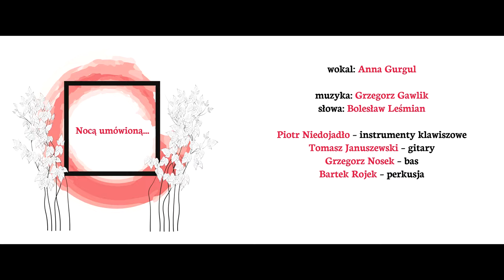Anna Gurgul - Nocą umówioną | ROMANS ŚPIEWAM...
„Nocą umówioną…”

wokal: Anna Gurgul
muzyka: Grzegorz Gawlik
słowa: Bolesław Leśmian
taniec: Monika Kiwak

Piotr Niedojadło – instrumenty klawiszowe
Tomasz Januszewski – gitary
Grzegorz Nosek – bas
Bartek Rojek – perkusja

Projekt został zrealizowany w ramach stypendium artystycznego przyznanego przez Gminę Miasta Tarnowa.
Koncert ROMANS ŚPIEWAM…
Teatr im. L. Solskiego w Tarnowie
2 XI 2018 r.